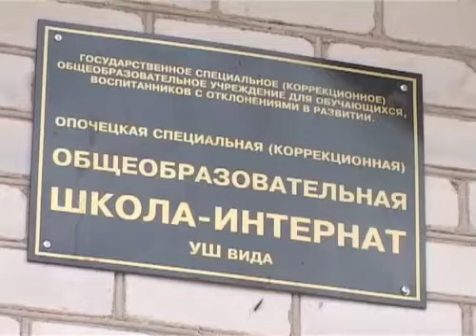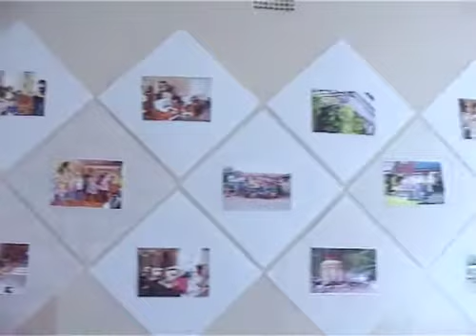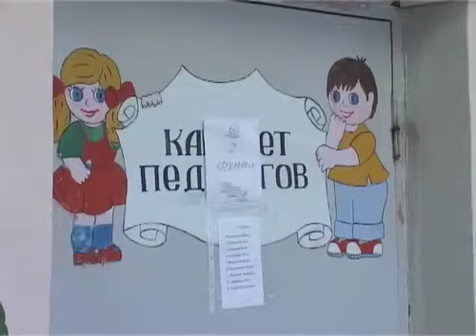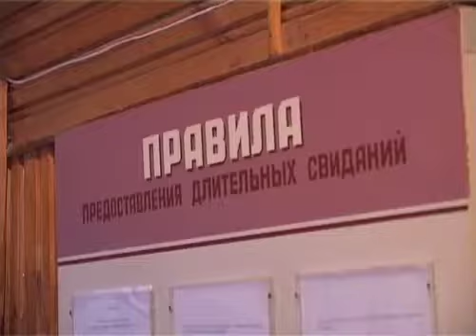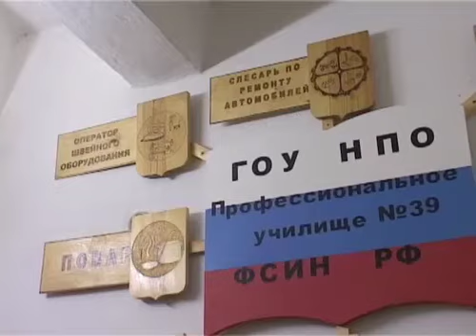RCWS projects in Pskov region of Russia (detail) part 2 of 3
RCWS investment in the Pskov region of Russia (about $500,000 from 1999 to 2009) has contributed extensively to the improvement of living conditions and to the expansion of educational opportunities in the area's numerous orphanages.